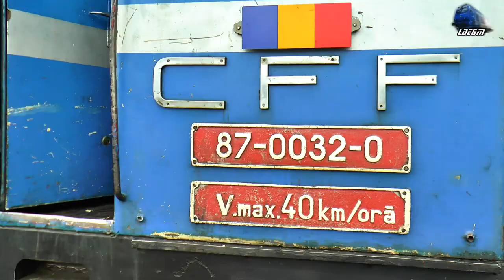L45H 87-0032-0 CFF Viseu la Manevra/Shunting in Viseu de Sus, Maramures - 27 August 2018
1:Manevra/Shunting L45H 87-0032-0 CFF Viseu
2:Pornire Motor L45H 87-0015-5 CFF Viseu Engine Start Up
3:Manevra/Shunting L45H 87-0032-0 CFF Viseu
4:Oprire Motor L45H 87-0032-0 CFF Viseu Engine Stop

23 August 2018